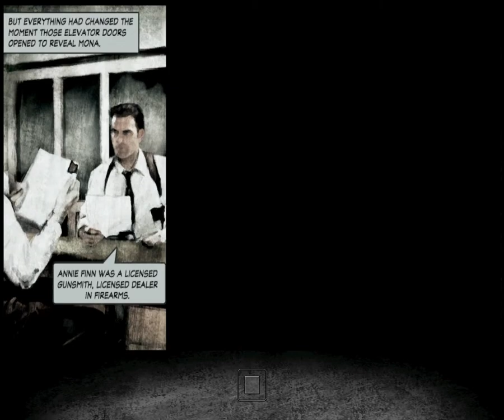Max Payne 2 - The Fall Of Max Payne (Part 02)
So people!

Max Payne 1 is successful on my channel. I hope people will like the watch :)
I must apologize for the mediocre sound quality. But I hope that the Youtubers like my videos anyway. Now that is Max Payne 1 on my channel, there is now even Max Payne 2 - The Fall of Max Payne to do so. The second part is related to the first. The slow-motion effects are still there and even a little bit better. The story of Max Payne 2 is actually a love story. But that does not mean it's just romantic :D

The second part goes to much more than that again a lot of surprising twists, lots of action and, above all, slow-motion. I hope you will like Max Payne 2.

And here comes Max Payne 2 - The Fall of Max Payne